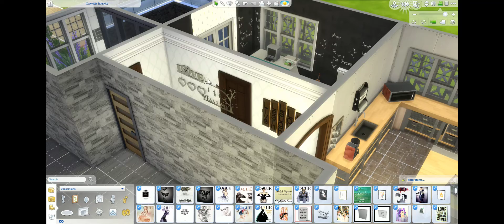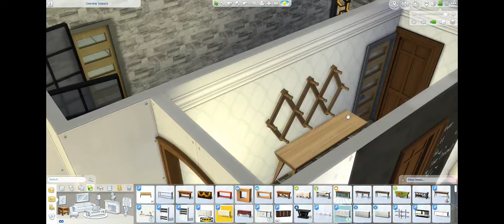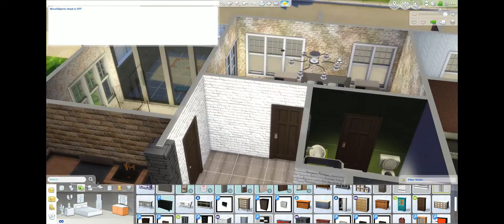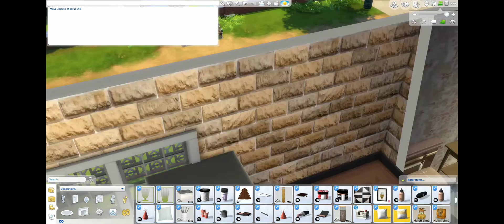Build With Me: The Sims 4 Speed Build|Oakview Terrace- Part 3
➦ Places You Can Find Me:
The Sims 3: simmergirl2013
Origin: jade302013

I claim no rights to the music used in this video.